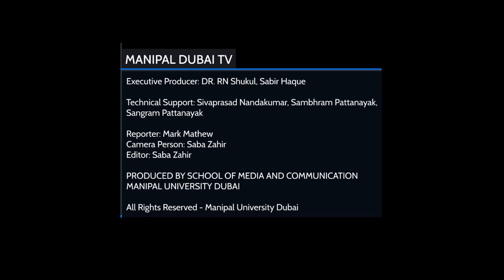Interivew with DIFF2015 Artistic Director Masoud Amralla Al Ali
The unprecedented number of features in this year’s category is testament to the increasing number of talented filmmakers in the UAE, explains DIFF’s Artistic Director, Masoud Amralla Al Ali: “Now in its 12th year, we have seen the Arab film industry and global interest in it develop at rapid pace. This year we are delighted to see the highest number of feature films ever in the Muhr Emirati category, which is tangible proof of the growth of the Emirati film industry in recent years.”

“DIFF is committed to providing a platform for local filmmakers to showcase their talent to the region and across the world and it is our hope that the intense competition for the Muhr Emirati films will continue to enrich the film industry in the Emirates and encourage young and aspiring filmmakers,” he added.